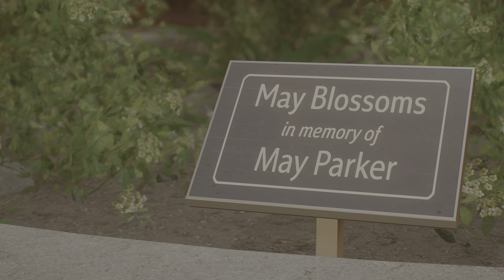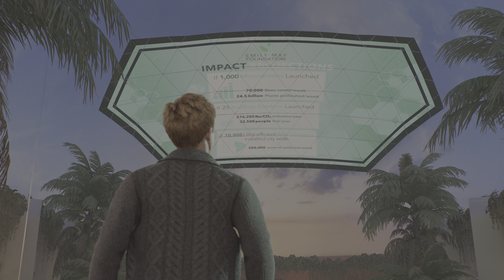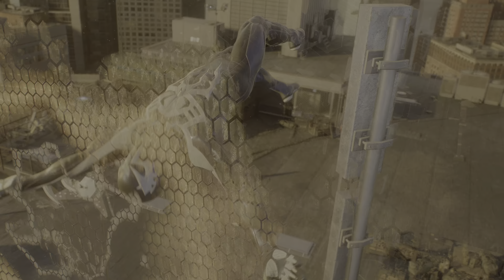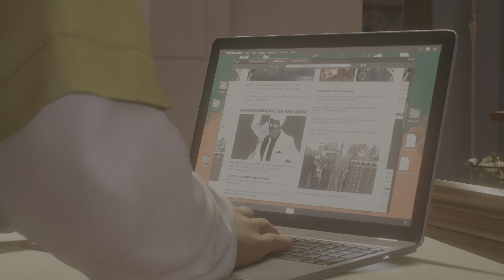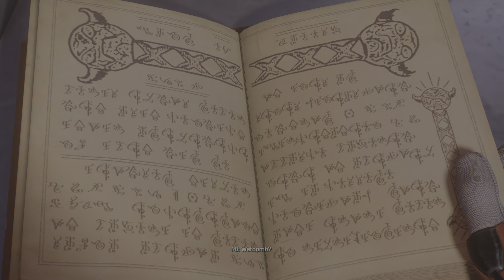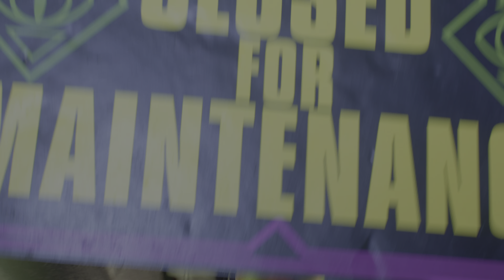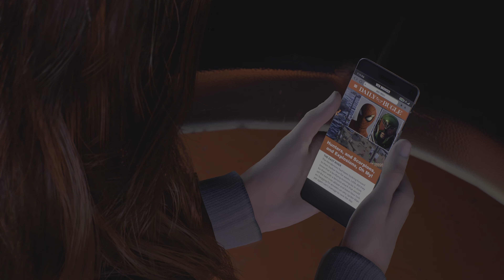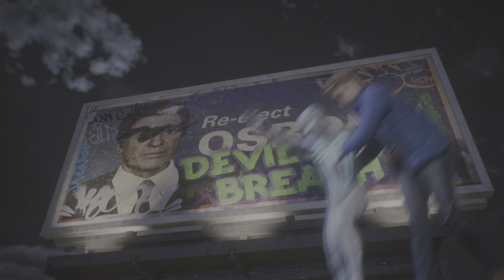Full Movie 2/? | Marvel's Spider-Man 2 (PS5)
!!! Spoiler Alert !!!
!!! If you have not experienced playing the game by yourself, please consider carefully whether watching this video or experiencing it first. And, take it at your own risk !!!

Source video: "Marvel's Spider-Man 2 (PS5) | EP. 7"

The Superior Spider-Man Suit is one of the suits for Peter Parker in Marvel's Spider-Man 2. Superior Spider-Man suit is created by Otto Octavius after he swap bodies with Peter Parker. It briefly debut at the end of Amazing Spider-Man Vol. 1 #700 prior to its full appearance in Superior Spider-Man Vol. 1 #1. The most well-known suit design is its second version, which debuted in Superior Spider-Man Vol. 1 #14. Originally, the second version of Superior suit's design started out as a concept for ...